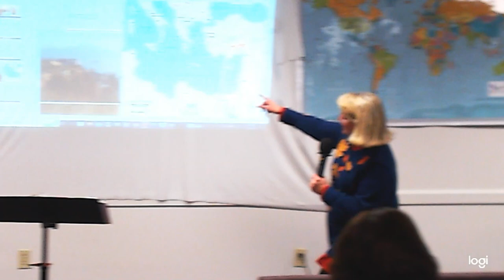History Simultaneous To The Life of Jesus Saturday, November 5, 2022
Stephanie helps us examine what was happening in the world before, during and immediately after the life of Jesus.